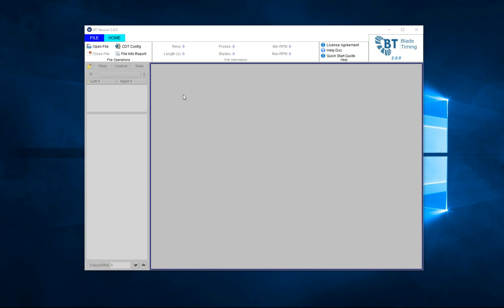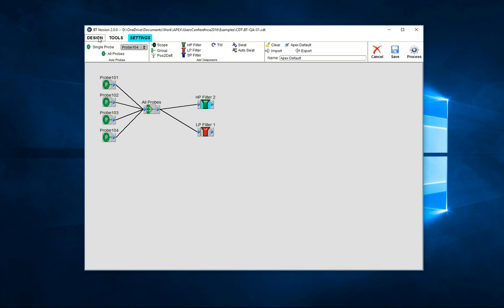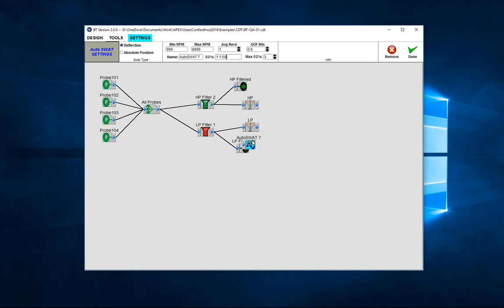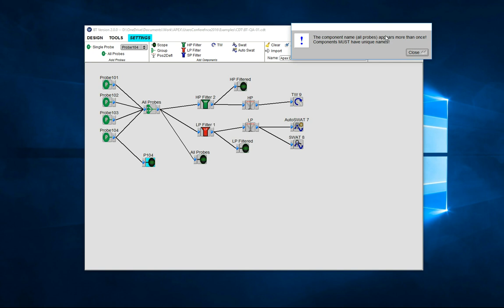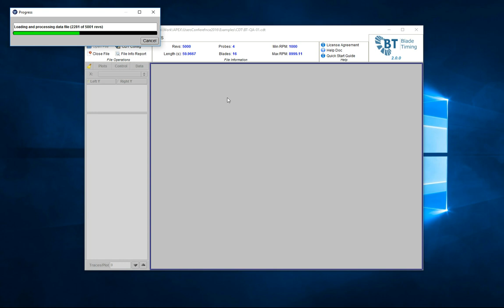BT Post Data Analysis Software for Blade Tip Timing-Process Designer Overview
BT Post Data Analysis Software for Blade Tip Timing

Once a file has been opened in BT Post, a default process design is presented.  The process designer consists of input components which are the probes, processor components which modify the data and analyzers which analyze the data for plotting in BT software.